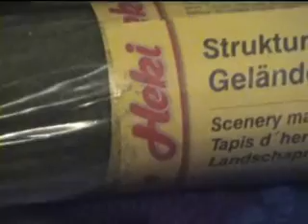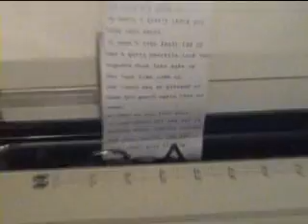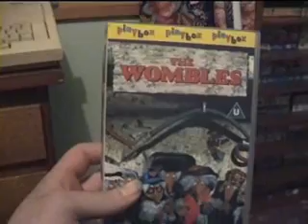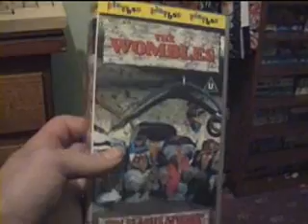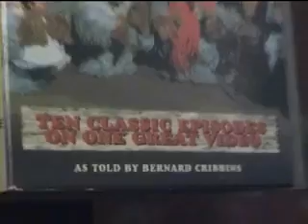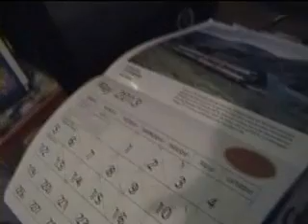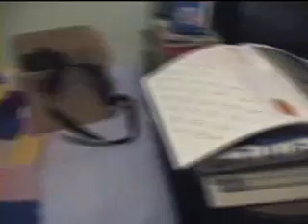s13 percy the small engine and friends episode 1